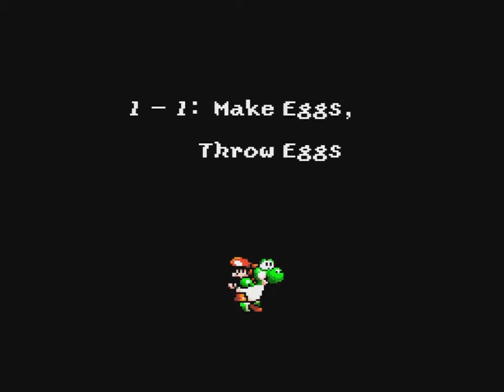Super Mario World 2: Yoshi's Island - Episode 1: The Baby Plumber & The Yoshisaurs' Quest Begins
Super Mario World 2: Yoshi's Island (known in Japan as Super Mario: Yoshi Island, and on the Japanese box as Super Mario: Yossy Island) is a 1995 platform game developed and published by Nintendo.